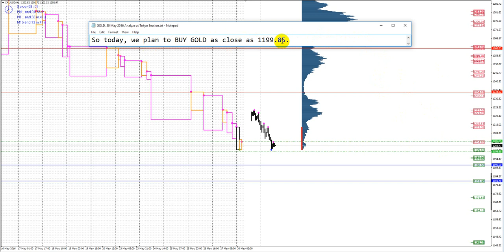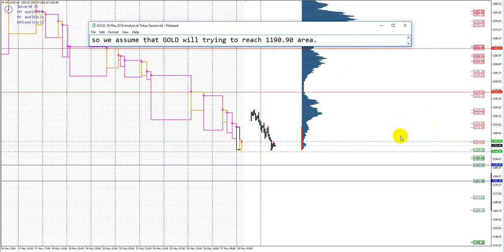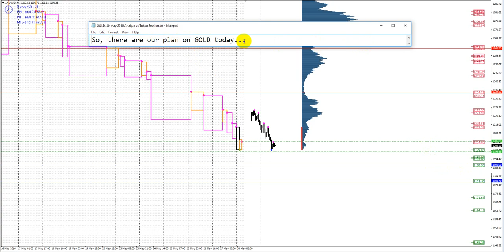GOLD, 30 May 2016 Analyze at Tokyo Session